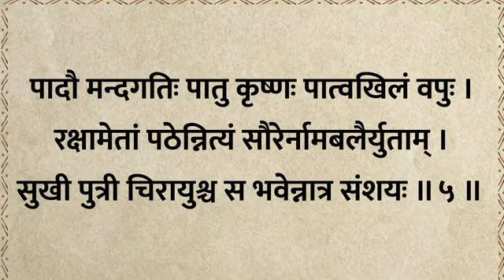आज शनिवार को ज़रूर सुनें | श्री शनैश्चर रक्षा स्तवः | Shani Raksha Stotra | होगी सभी मनोंकामना पूर्ण